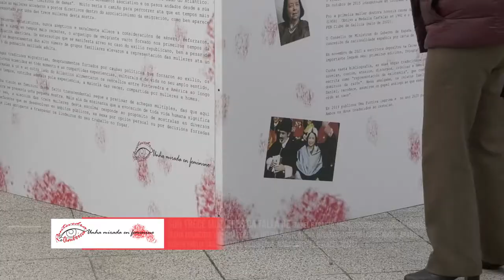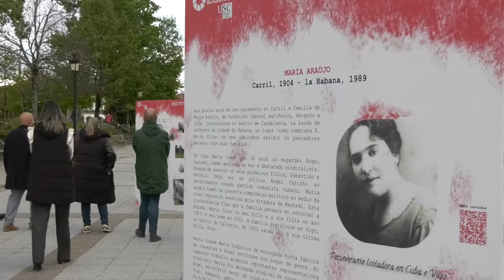Exposición 'Pontevedra e América. Unha mirada en feminino'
A Deputación de Pontevedra e a Cátedra Iberoamericana da USC presentan a mostra itinerante “Pontevedra e América. Unha mirada en feminino”, exposición que xorde no marco do convenio entre ámbalas dúas institucións para poñer en valor a historia das mulleres da e na emigración, rescatando a súa experiencia e devolvéndolles o protagonismo que lles corresponde.
Arranca no exterior do Pazo provincial en Pontevedra e percorrerá os concellos do Grove, Vila de Cruces, Vilagarcía, Silleda, Cerdedo-Cotobade, Soutomaior e Redondela.